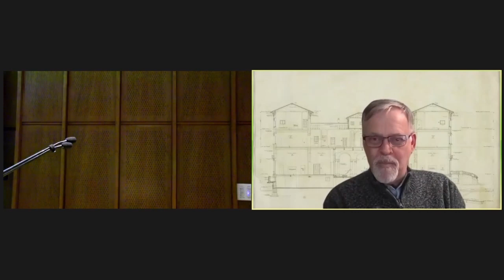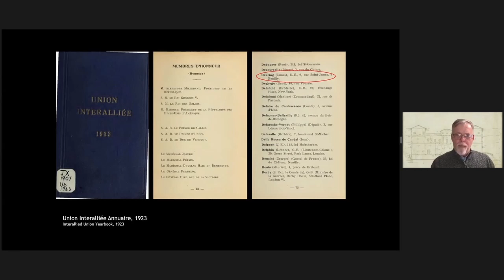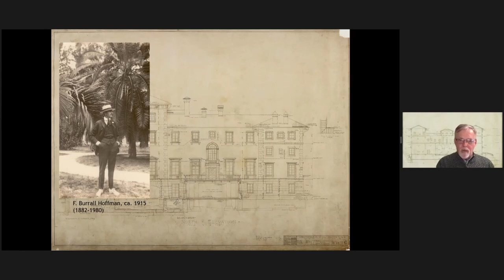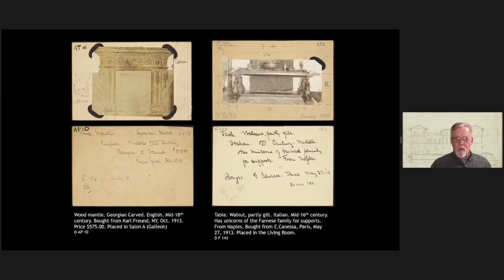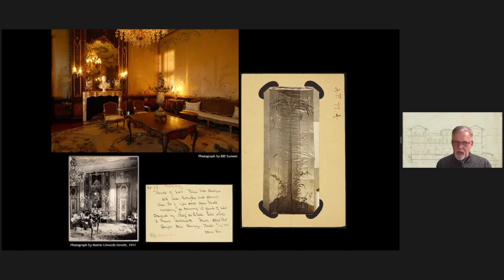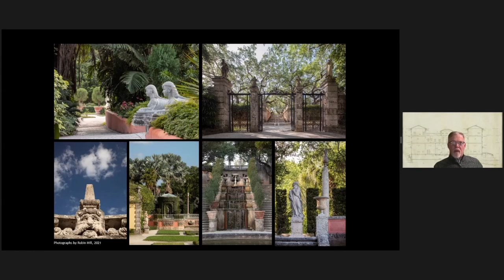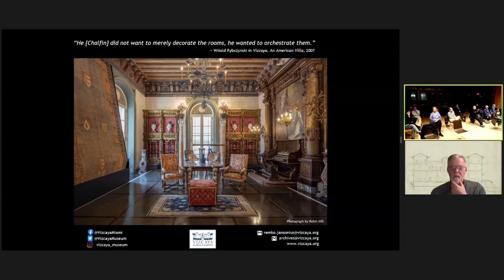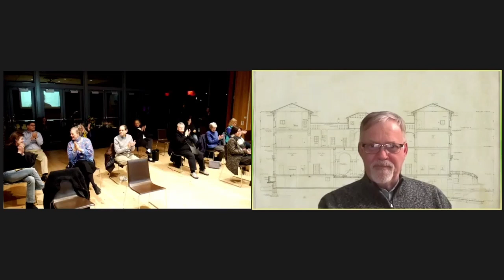Grand Homes & Gardens 2022 Finale: Miami's Vizcaya with Remko Jansonius at Morven Museum & Garden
Jill Barry, Morven's Executive Director introduces The Final Week of Morven's 2022 Grand Homes & Garden Series:
Nick Lopez of Keller Williams Princeton Realty - the evening's sponsor - provides a welcome followed by Liza Morehouse, Chair of Morven's Board of Trustees.
Morven's Curator of Education and Public Programs Debra Lampert-Rudman introduces the evening's speaker
Remko Jansonius, Vizcaya's Senior Director, Art and Artifact Stewardship

Vizcaya: A Most Unusual American House
Thursday, March 3, 6:30 p.m.
Located along the shores of Biscayne Bay in Miami, Vizcaya was built to look like a centuries-old Italian estate, yet incorporated the most advanced technology of the day. It was the winter home of American industrialist James Deering from 1916 until his death in 1925. The house and gardens are filled with a wide array of European decorative art objects and furnishings, representing many styles and periods, countries and continents. The July 1917 issue of Architectural Review, entirely dedicated to Vizcaya, describes the estate as “the most 'unusual' of all the unusual American houses” illustrated that year. We will hear about Deering’s winter estate that holds the stories of tramps and movie stars, of rumrunners and prohibition. And, learn what Vizcaya means and why Mojito is the signature drink of the night!